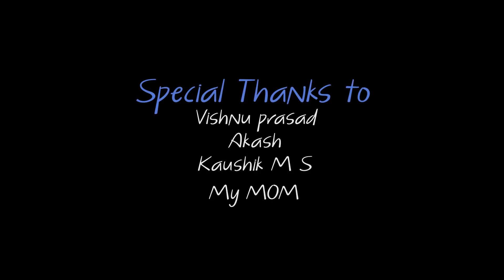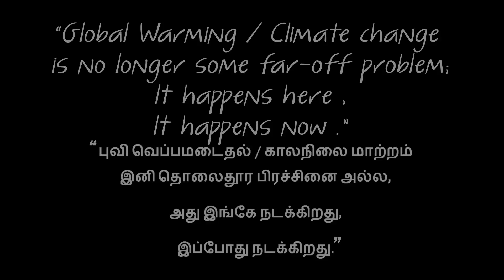Global Warming | A short film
Global warming a short film ,Written and directed by koushik . Which is based on our future climate issues called as global warming.